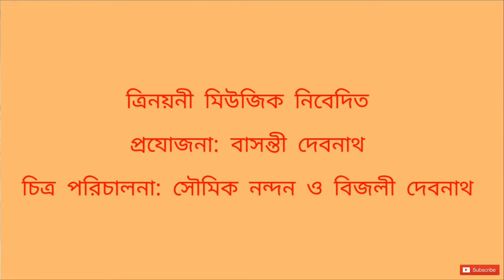MODERN SONGS/DANCE DANCE/BENGALI SONGS/BENGALI HITS SONGS/ANIRBAN/TRINAYANI MUSIC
SINGER:ANIRBAN

CATEGORY:BENGALI SONGS

LANGUAGE:BENGALI

MUSIC LABEL:TRINAYANI MUSIC